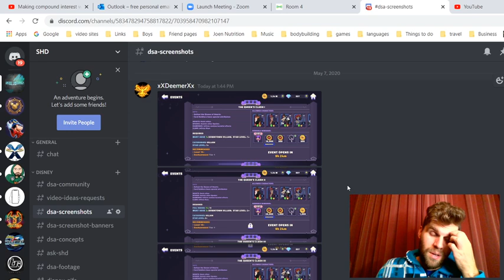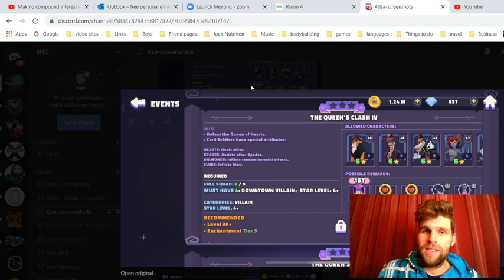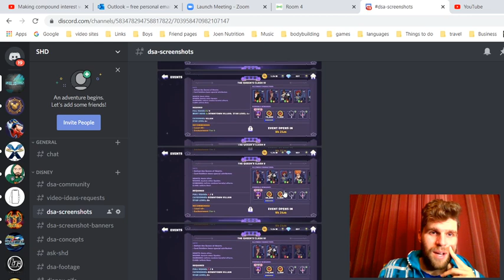How to best invest in the Queens Clash Event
how to best invest in this queens clash event

previous Queens clash playthrough Walkthrough

New SHD Discord for having a say as part of the community of what you all want to see and how you would like to see the channel progress, and share and chat

Character show case video links here

If you want to see more spotlight and break down videos, let me know down below

New Game Disney Sorcerer's Arena
DSA

If anyone would like to support me there is a link below to donate

If you want to support me only getting me something in game checkout this link below were you can get New Zealand Gift Cards Online and you can send me the codes and what you would like me to do with it via discord (link also below)

New Zealand Google play Gift cards Playtech.co.nz (just seach google play)